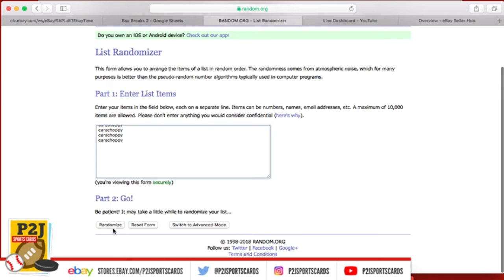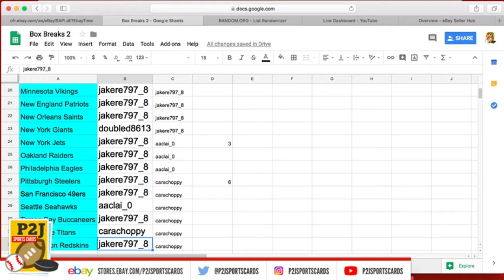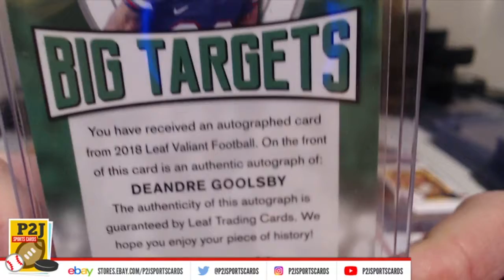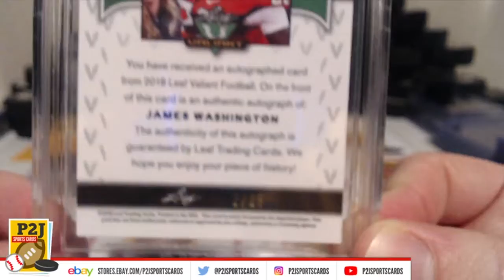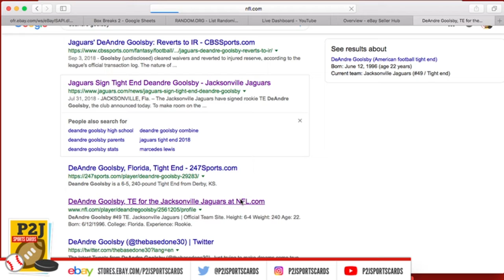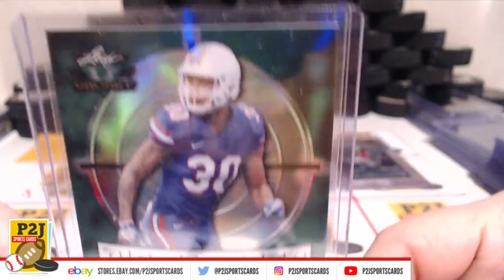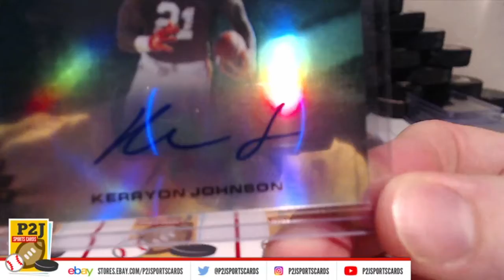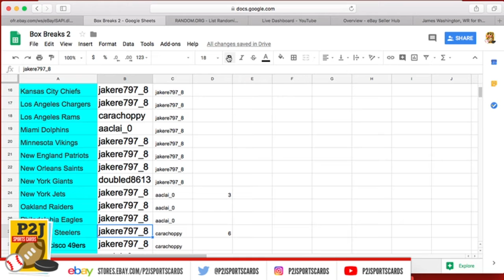eBay LIVE Breaks - 2018 Leaf Valiant Football Box Break (4 Rookie Autos) - Break 339